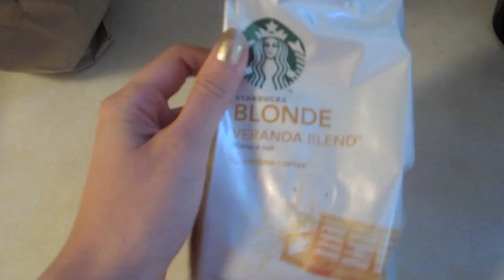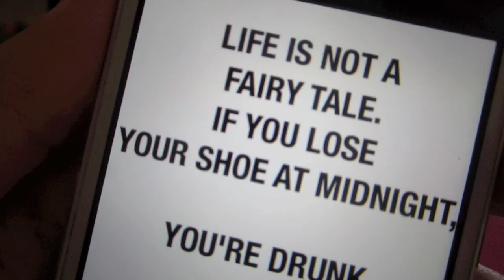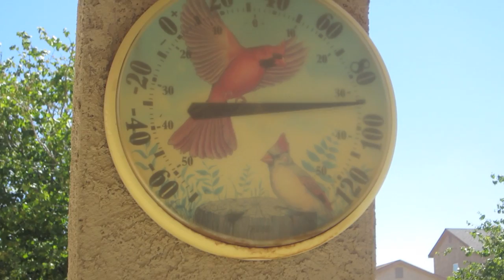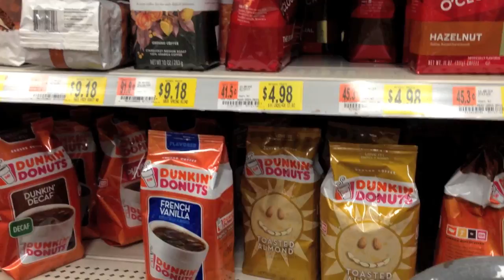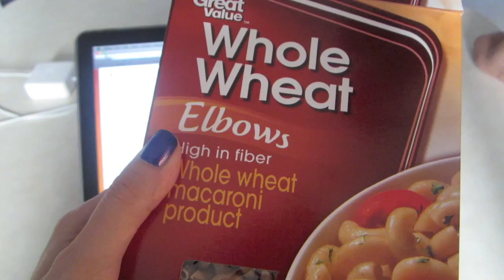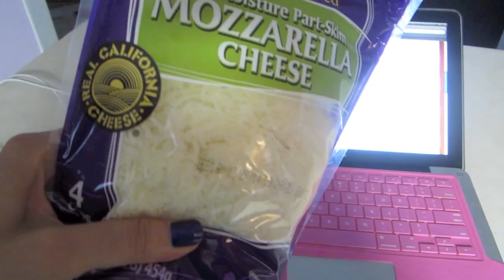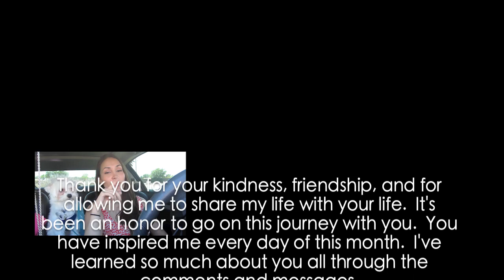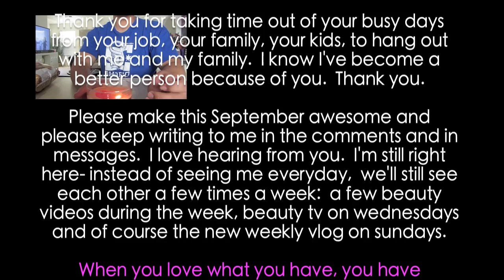VLOGust: So, This Is Good-Bye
We ship WORLDWIDE.  FREE US Shipping on orders $20. Cruelty Free.  Made in USA.

vlog, daily vlogs, julieg713, julieg, beauty tutorials, how to apply, how to, beauty reviews, nail tutorials, easy nails, easy makeup,